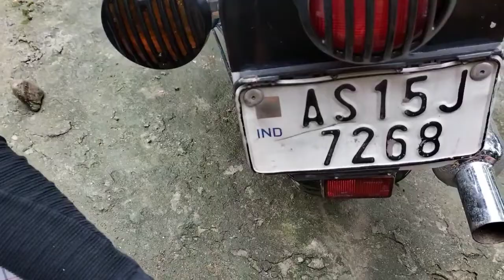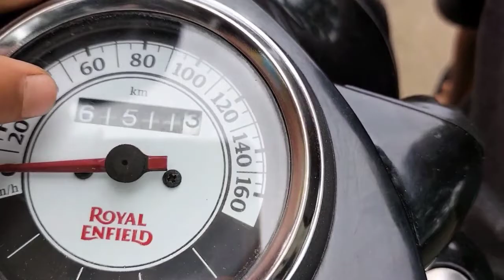Royal Enfield खौ महर सोलायबाय । Modified my royal Enfield Classic 350.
Keywords,
Modified my royal Enfield Classic, modifying royal Enfield, royal Enfield, royal Enfield Classic modifying,